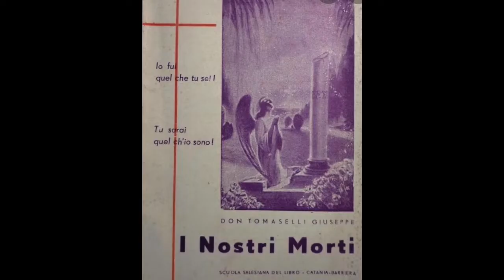Vuoi aiutare le anime del purgatorio? "I NOSTRI MORTI"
Misión Ruah. Don Claudio Barbut.
Sintesi del libro "I nostri morti"